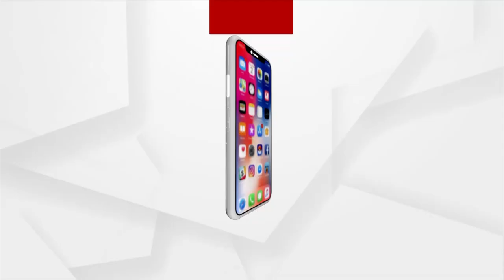PM Modi To Install Historic ‘Sengol’ In New Parliament Building